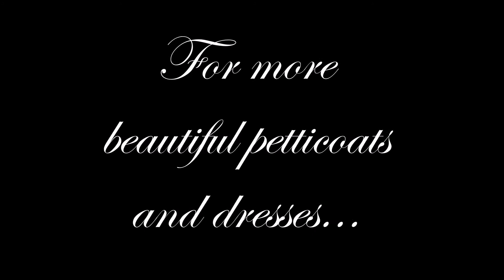Petticoats & Slips by Virtuous Prom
Looking for the perfect petticoat or slip for your modest prom or wedding dress?